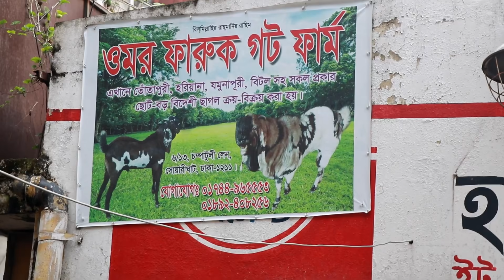ঢাকার খামার থেকে উন্নত জাতের ছাগলের বাচ্চা ও বড় ছাগল কিনুন ও দাম জানুন goat farming in dhaka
প্রিয় দর্শক,
আপনার খামার অথবা যেকোন পণ্যের ভিডিও আমাদের Khamar BD ইউটিউব চ্যানেল ও Safollo Tv ফেসবুক পেইজে প্রচার করতে কল করুন অথবা ম্যাসেজ করুন এই নাম্বারে☎ 👉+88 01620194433(কল করার সময় প্রতিদিন সকাল 9 টা থেকে রাত 11 টা)